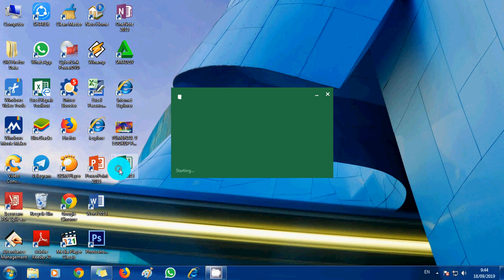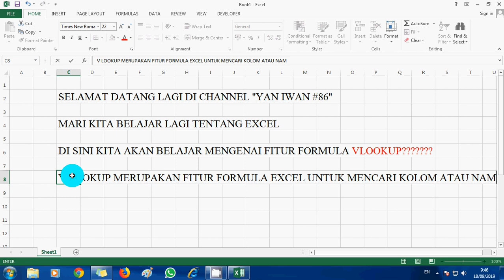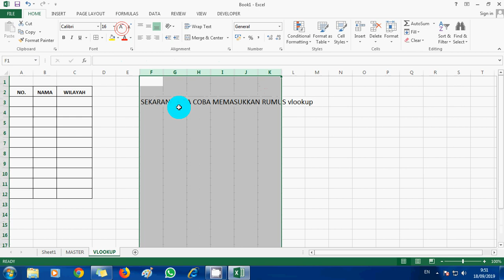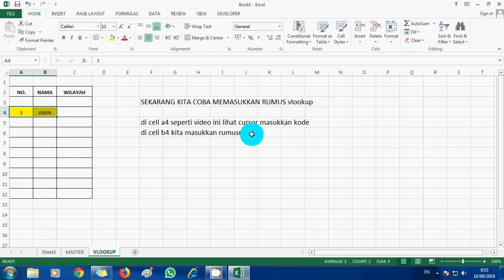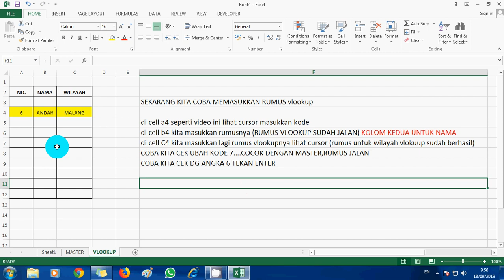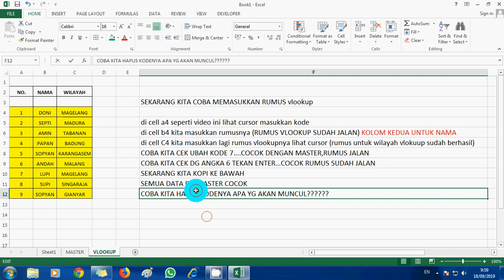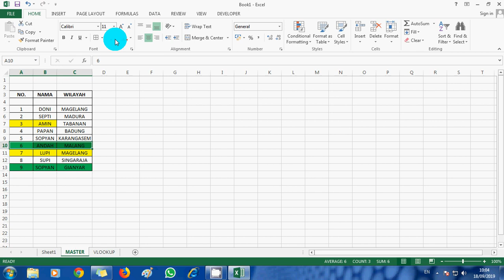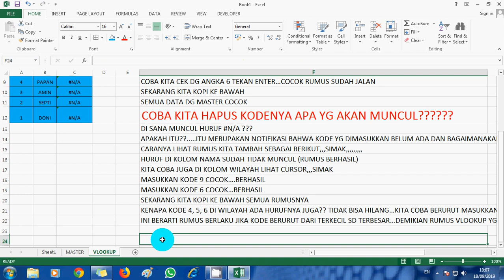TUTORIAL VLOOKUP PROGRAM EXCEL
[[[ VLOOKUP PROGRAM EXCEL ]]]

VLOOKUP PROGRAM EXCEL:
 MERUPAKAN FITUR DI PROGRAM EXCEL UNTUK MENCARI DATA MASTER PADA SUATU KOLOM YG KITA INGIN CARI DENGAN MEMASUKKAN KODE DI SUATU CELL

SEMOGA DENGAN TUTORIAL VIDEO INI BISA BERMANFAAT BAGI TEMAN-TEMAN YANG BELUM BEGITU PAHAM DG FITUR FORMULA VLOOKUP DAN SEMOGA BISA DI APLIKASIKAN DALAM SUATU PENGHITUNGAN ATAU PENCARIAN DATA